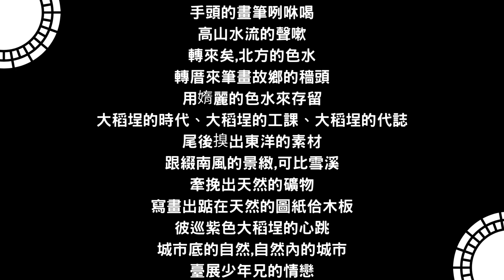《臺北囡仔》YouTube台語朗讀影音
曾獲台南一百本推薦書籍、台灣青年節優秀社會青年、苗栗夢花文學獎、台南400年創意評審、聯合文學超迷你文學獎、竹縣藝文補助、雲林文化藝術作家、111 年度台南大學傑出校友推薦人、華文現代詩五週年詩獎、全球周夢蝶詩獎入圍、移工文學暨東南亞故事派對、雲林縣教育詞曲獎、礁溪詞曲詩獎、雲林水林文學獎、臺灣文學獎入圍、守護南山詩獎、新化虎頭埤文學獎、連江文化處補助、長庚生技詩獎、新北書架上的現代詩獎、台南影片策展、羅葉藝術獎、羅葉文學年度特別獎、新北文學獎、屏東萬年溪詩獎、後生客語文學獎、台北文化局藝文補助、屏東六堆忠義亭 300 年詩歌獎、宜蘭吳沙藝文獎、林百貨為林寫詩、新化楊逵文學獎、文化部青年補助、南寧文學家、東北角草嶺詩獎、海洋大學海洋詩獎、勤益文以載數文學獎、泰北文學獎、台中文化局藝文補助、全國優良詩人獎、新竹縣吳濁流文藝獎、屏東閩客原文學獎、竹縣文化局補助、海墘營詩獎、成大客語文學獎、天母扶輪碩士論文獎、雲林虎尾文學獎、屏東大武山文學獎、阿公店溪文學獎、金車文學獎、台南文學獎、葫蘆墩文學獎、金門縣文化局補助、太平洋國際詩歌節獎、教育部閩客文學獎、臺中后里文學獎、台文戰線文學獎、台師大優秀博士生獎、全國西子灣文學獎、澎湖菊島文學獎、高雄青年文學獎、戰遊網文武雙文學獎、海峽兩岸漂母杯文學獎、臺北文化局補助等，作品亦刊載國內各報章雜誌。出版《南國囡仔》、《南國夢獸》、《臺北囡仔》、《美麗島夢獸/南方妖獸》、《石島你有封馬祖未接來電》、《雲林囡仔你要回來了嗎》、《竹縣夢獸》、《金門囡仔‧神》、《大臺中囡仔》。 大南國生活負責人 中藥販賣服務工會 台南大學傑出校友推薦人 台師大教務讀書會會長，成果展優選 台南文化影片策展獲獎 台灣文學館訪調人員 文化部青年媒合主講人 台北國際書展主講人 中正大學校友演講 台南文學季主講人 台南駐市藝術家 新營風土系列計畫人員 雲林故事館主講人 小北故事工作坊負責人 民視演講人